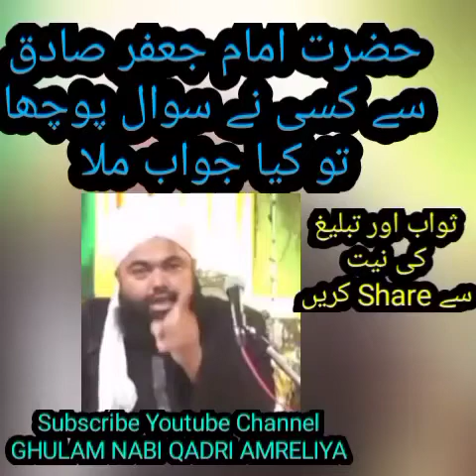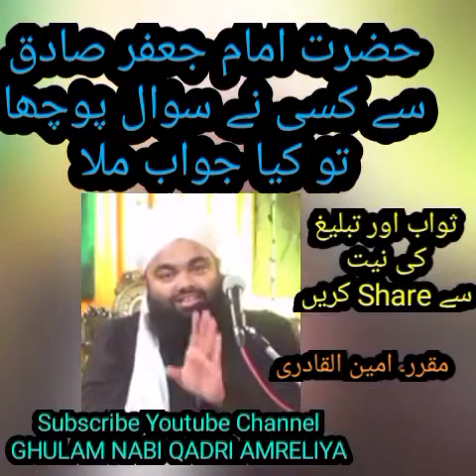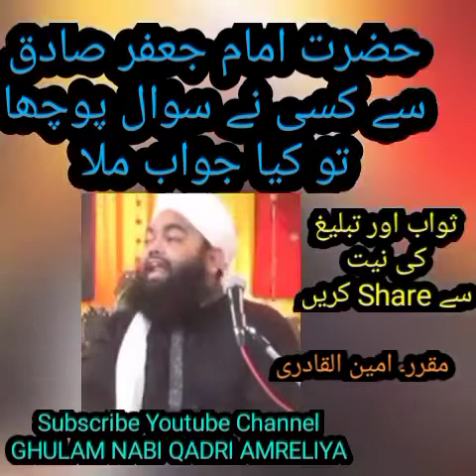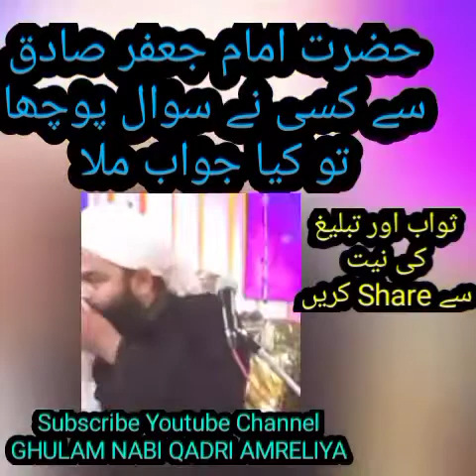حضرت امام جعفر صادق سے کسی نے سوال پوچھا تو کیا جواب ملا